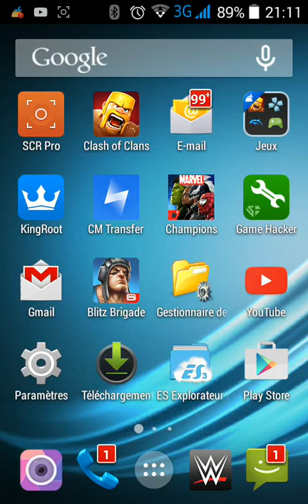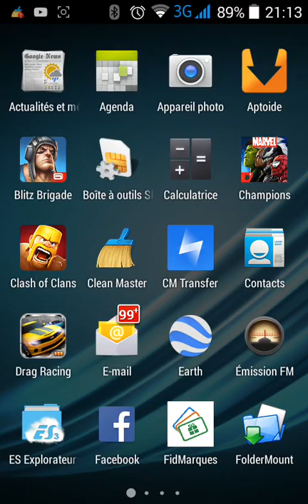Comment devenir un devellopeur sur android